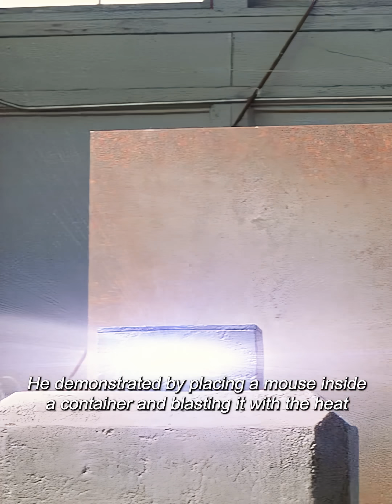If the Earth stops spinning, humanity must travel to the core to restart its rotation